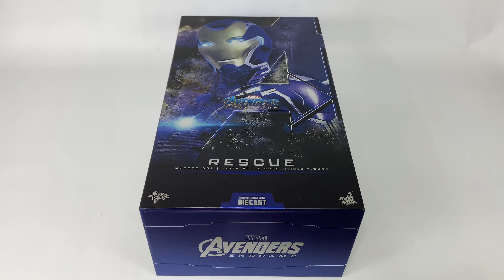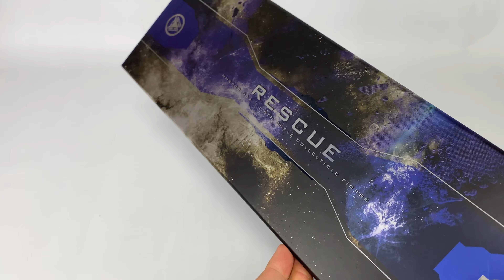Hot Toys RESCUE Suit Avengers Endgame | Unboxing/Review | Setor Nulo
E aí guys blz? No vídeo de hoje Unboxing/Review da Hot Toys RESCUE Avengers Endgame

🔗Conecte-se comigo:
“Nós vamos ficar bem. Você pode descansar agora” – Pepper Potts

Vestindo o Rescue Suit desenhado por Tony Stark, Pepper Potts se juntou aos Heróis Mais Poderosos da Terra na batalha final contra Thanos e seu exército em Vingadores: Ultimato. Originalmente trabalhando como assistente pessoal de Tony Stark, Pepper trouxe equilíbrio e ordem para a bagunçada vida diária de Tony e, posteriormente, tornou-se seu interesse amoroso. Agora, a esposa do super-herói se esforçará para proteger a ordem mundial em sua própria armadura sofisticada.

Vlw Guys! Fui!